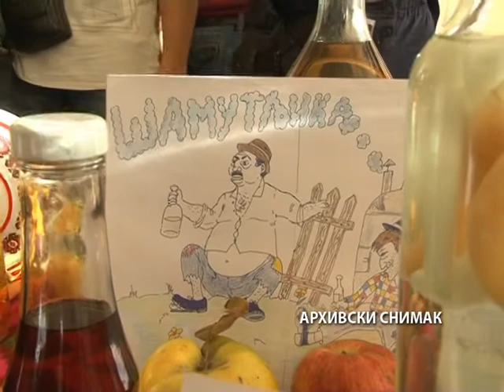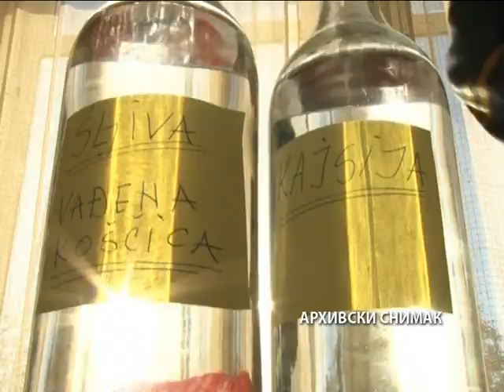U novembru festival rakije